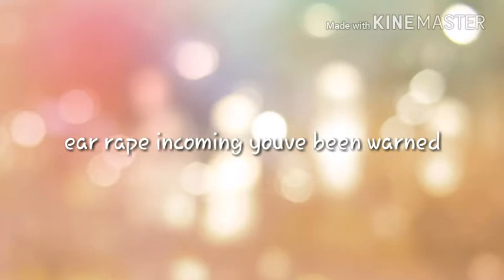More Charaisk Dubs